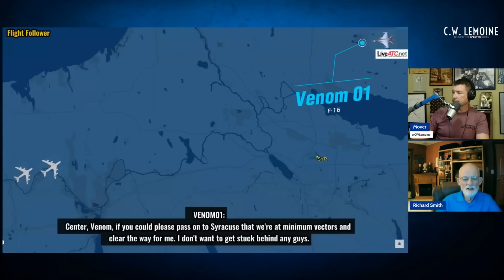Quick Thinking Controller Helps Minimum Fuel F-16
Mover (Former F-16 pilot) and Rocket (FAA Air Traffic Controller) break down audio from Venom flight in which a savvy air traffic controller helps a minimum fuel F-16 air refuel during a divert.